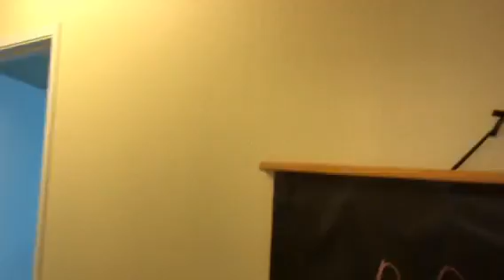KONA HIGHLANDS - ELUNA STREET - HOME FOR SALE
BUYERS REPRESENTATIVE FOR THIS PROPERTY: Claire K. Bajo RS57707 SRES CNE | | | Island Home Realty, Inc RB19983 | Seller represented by Hawaii Life